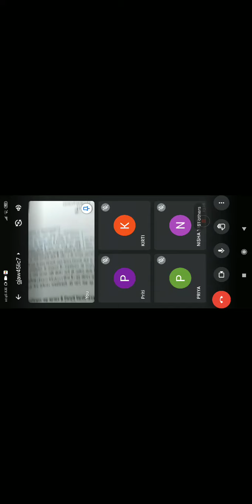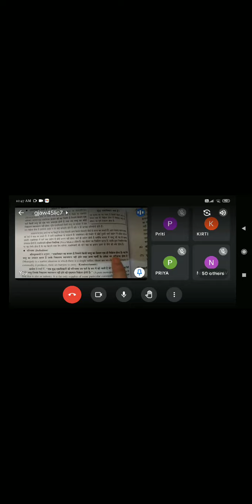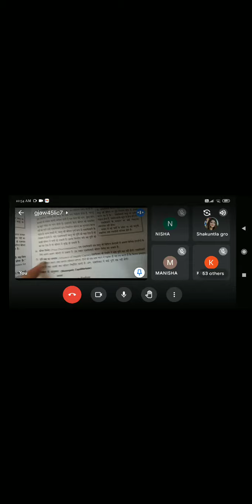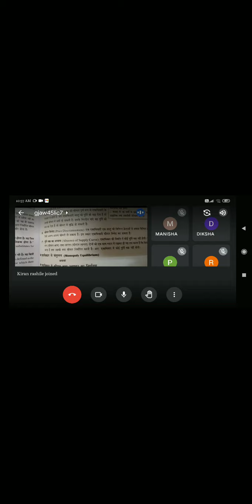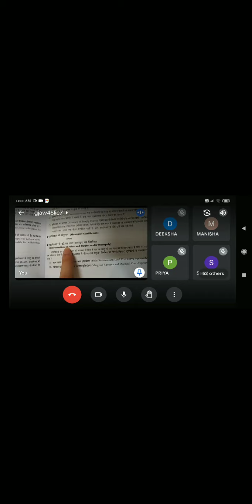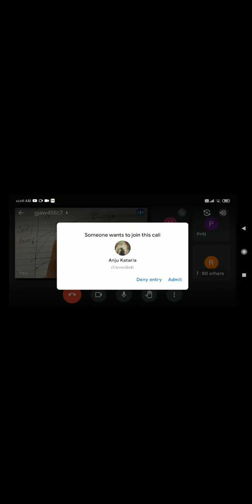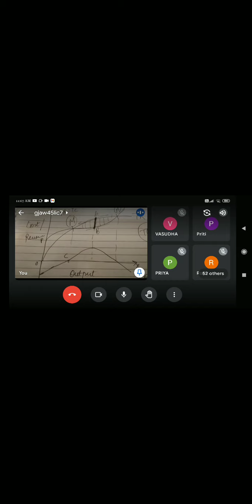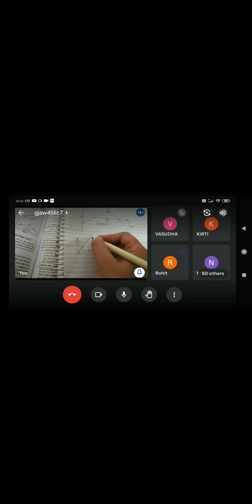B A 1 MONOPOLY Economics Aastha Vats